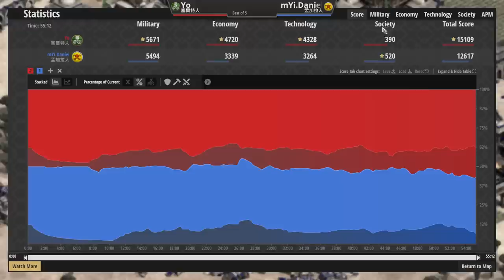【世紀帝國2決定版】Daniel孟加拉象弓對上Yo賽爾特特殊經濟配置！對上象弓這樣打就對了！【賽事精選】